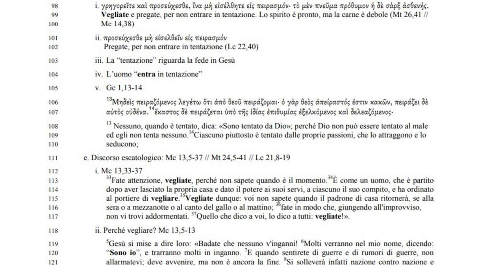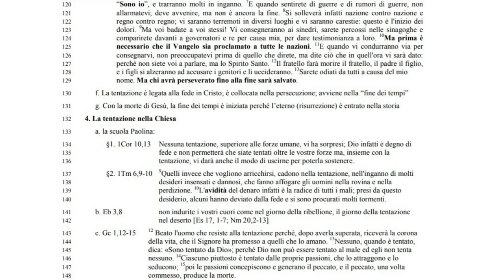Il Padre Nostro 8D: ℕ𝕠𝕟 𝕔𝕚 𝕒𝕓𝕓𝕒𝕟𝕕𝕠𝕟𝕒𝕣𝕖 𝕒𝕝𝕝𝕒 𝕥𝕖𝕟𝕥𝕒𝕫𝕚𝕠𝕟𝕖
ℕ𝕠𝕟 𝕔𝕚 𝕒𝕓𝕓𝕒𝕟𝕕𝕠𝕟𝕒𝕣𝕖 𝕒𝕝𝕝𝕒 𝕥𝕖𝕟𝕥𝕒𝕫𝕚𝕠𝕟𝕖….
𝕃𝕒 𝕧𝕖𝕣𝕒 𝕗𝕖𝕕𝕖, 𝕟𝕠𝕟 𝕗𝕖𝕟𝕠𝕞𝕖𝕟𝕠 𝕒𝕘𝕘𝕚𝕦𝕟𝕥𝕚𝕧𝕠 𝕞𝕒 𝕡𝕖𝕣𝕟𝕠 𝕕𝕖𝕝𝕝𝕒 𝕘𝕖𝕤𝕥𝕚𝕠𝕟𝕖 𝕕𝕖𝕝𝕝𝕒 𝕧𝕚𝕥𝕒

v. Gc 1,13-14
13 106 Μηδεὶς πειραζόµενος λεγέτω ὅτι ἀπὸ θεοῦ πειράζοµαι· ὁ γὰρ θεὸς ἀπείραστός ἐστιν κακῶν, πειράζει δὲ
αὐτὸς οὐδένα.14 107 ἕκαστος δὲ πειράζεται ὑπὸ τῆς ἰδίας ἐπιθυµίας ἐξελκόµενος καὶ δελεαζόµενος·
108 Nessuno, quando è tentato, dica: «Sono tentato da Dio»; perché Dio non può essere tentato al male
ed egli non tenta nessuno.
109 Ciascuno piuttosto è tentato dalle proprie passioni, che lo attraggono e lo seducono;

e. Discorso escatologico: Mc 13,5-37 // Mt 24,5-41 // Lc 21,8-19

112 i. Mc 13,33-37
Fate attenzione, vegliate, perché non sapete quando è il momento. È come un uomo, che è partito
114 dopo aver lasciato la propria casa e dato il potere ai suoi servi, a ciascuno il suo compito, e ha ordinato al portiere di vegliare.
35 115 Vegliate dunque: voi non sapete quando il padrone di casa ritornerà, se alla sera o a mezzanotte o al canto del gallo o al mattino; 36 116 fate in modo che, giungendo all'improvviso, non vi trovi addormentati.
117 Quello che dico a voi, lo dico a tutti: vegliate!».

118 ii. Perché vegliare? Mc 13,5-13

5Gesù si mise a dire loro: «Badate che nessuno v'inganni! 6
119 Molti verranno nel mio nome, dicendo: “Sono io”, e trarranno molti in inganno. 7
120 E quando sentirete di guerre e di rumori di guerre, non allarmatevi; deve avvenire, ma non è ancora la fine.
121 Si solleverà infatti nazione contro nazione e
122 regno contro regno; vi saranno terremoti in diversi luoghi e vi saranno carestie: questo è l'inizio dei dolori. 9
123 Ma voi badate a voi stessi! Vi consegneranno ai sinedri, sarete percossi nelle sinagoghe e comparirete davanti a governatori e re per causa mia, per dare testimonianza a loro.
124 10Ma prima è necessario che il Vangelo sia proclamato a tutte le nazioni.
125 E quando vi condurranno via per
126 consegnarvi, non preoccupatevi prima di quello che direte, ma dite ciò che in quell'ora vi sarà dato: perché non siete voi a parlare, ma lo Spirito Santo.
12 127 Il fratello farà morire il fratello, il padre il figlio,
e i figli si alzeranno ad accusare i genitori e li uccideranno.
128 Sarete odiati da tutti a causa del mio
129 nome. Ma chi avrà perseverato fino alla fine sarà salvato.
130 f. La tentazione è legata alla fede in Cristo; è collocata nella persecuzione; avviene nella “fine dei tempi”
131 g. Con la morte di Gesù, la fine dei tempi è iniziata perché l’eterno (risurrezione) è entrato nella storia

                                 4. La tentazione nella Chiesa
133 a. la scuola Paolina:

134 §1. 1Cor 10,13 Nessuna tentazione, superiore alle forze umane, vi ha sorpresi; Dio infatti è degno di
135 fede e non permetterà che siate tentati oltre le vostre forze ma, insieme con la
136 tentazione, vi darà anche il modo di uscirne per poterla sostenere.

 §2. 1Tm 6,9-10 9
137 Quelli invece che vogliono arricchirsi, cadono nella tentazione, nell'inganno di molti
138 desideri insensati e dannosi, che fanno affogare gli uomini nella rovina e nella  perdizione. 10 L'avidità del denaro infatti è la radice di tutti i mali; presi da questo
140 desiderio, alcuni hanno deviato dalla fede e si sono procurati molti tormenti.

141 b. Eb 3,8 non indurite i vostri cuori come nel giorno della ribellione, il giorno della tentazione nel deserto [Es 17, 1-7; Nm 20,2-13]

 c. Gc 1,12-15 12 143 Beato l'uomo che resiste alla tentazione perché, dopo averla superata, riceverà la corona della vita, che il Signore ha promesso a quelli che lo amano.  Nessuno, quando è tentato,
dica: «Sono tentato da Dio»; perché Dio non può essere tentato al male ed egli non tenta  nessuno. Ciascuno piuttosto è tentato dalle proprie passioni, che lo attraggono e lo  seducono; poi le passioni concepiscono e generano il peccato, e il peccato, una volta commesso, produce la morte.